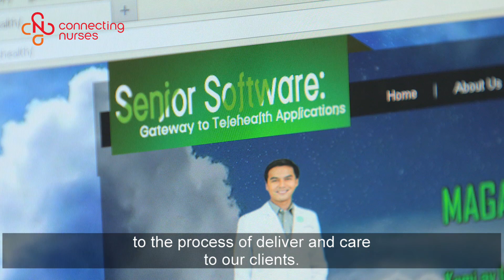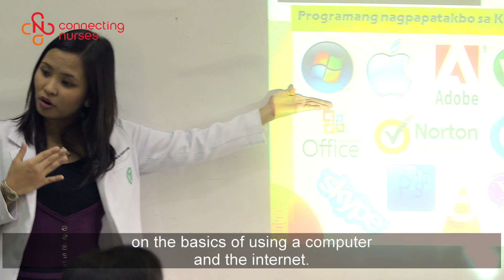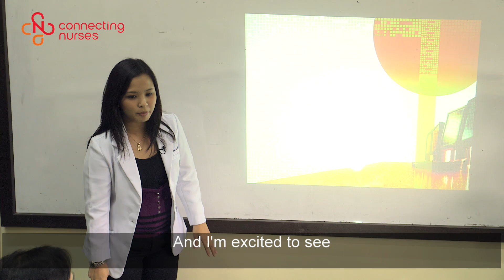Care Challenge - Michael Joseph Dino from Manila (Philippines)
"The Care Challenge's success has allowed 10 winning nurses to showcase their innovation worldwide with the Limelight award!
Come see about Michael Joseph Dino's video, from Manila (Philippines), with his project "Research-based community telehealth centers for sustainable elderly empowerment"